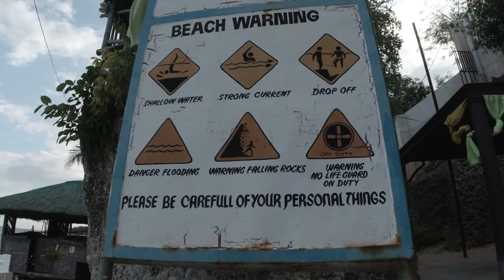A little paradise in Alcoy Southern Part of Cebu | Vlog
Alcoy has a number of resorts on its beautiful Tingko Beach, which is probably of one Cebu’s most underrated beaches in the south. Voda Krasna Beach Resort has the prime location overlooking Tingko Beach, you can rent the couple villas on top of the hill or for more budget conscience try it’s cottages that have been built on top of some huge boulders along the beach. Antig Tingko Beach Resort (see video) next door to Voda (on the beach) offers some more basic (and cheaper) options, rooms (fan, cold water) go for P 1100 a night or you can rent their open air cottages  P 800.00. (tel . It gets busy on the weekends though. Up the other side of Tingko Beach is a “beach house” which has 2 (adjoining) rooms (see video) with balcony and can be rented overnight (P 800.00) rooms are basic (fan). Cel 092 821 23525. Bodo’s Bamboo Bar Resort (Triple B Resort previously known as BBR) is a little down the road (not on a beach) has a nice view overlooking the ocean and a decent restaurant. Another option is the newly opened Meili Beach Resort. Villa Rosa is another small resort or check out Narrapark Resort for one of the largest swimming pools in the area as well as a good view from the hills . Below has more details of these resorts in Alcoy.
Bodo’s Bamboo Bar Resort Alcoy
Meili Beach Resort Alcoy
Kai Nani Pointe
Voda Krasna Beach Resort Alcoy

Things To See and Do in Alcoy
Tingko Beach is what most people come to Alcoy for, a beautiful little strip of beach. If you’re tired of the beach, not far from Tingko Beach is an old Spanish watchtower, today its more used as a giant pot plant! St. Rose of Lima Church The church dedicated to the town’s patron saint, found in Alcoy town. For divers Alcoy offers some nearby dive spots (Sumilon Island, Siquijor, Balicasag Island and Cabilao). Dive Point Alcoy offers experienced dives as well as accommodation. If you want to see the Oslob whale sharks, Alcoy is less than one hour drive away and makes a great alternative than the 3 hours drive from Cebu City.

Festivals
Siloy Festival Last Saturday of August (Alcoy) The festival promotes the Mag-abo forest with its famous Black Shama or Siloy, the town’s scenic white sand beaches and dive spots and in honor of the town’s patroness Saint Rose of Lima.
Try Bodo’s Bamboo Bar Resort a popular restaurant in the area. It has a great view overlooking the ocean as well.

Taking a bus should take you just over 2 hours. Catch the bus from Cebu City at the Southern Bus Terminal. For a regular bus it will cost around 109 P and for an aircon bus around 114 P.